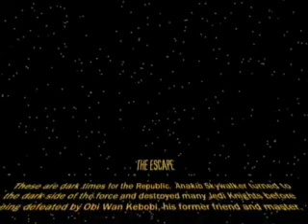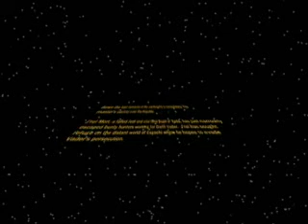Star Wars: The Escape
very short film made in two days that takes place between episodes III and IV.